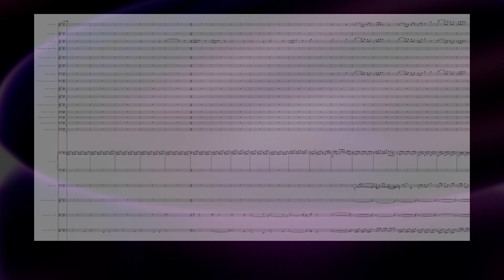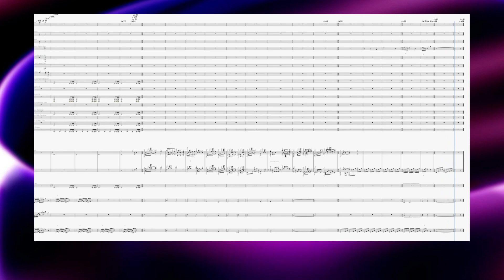John Williams - Across The Stars | Band Ensemble